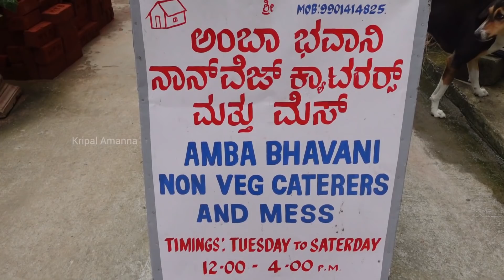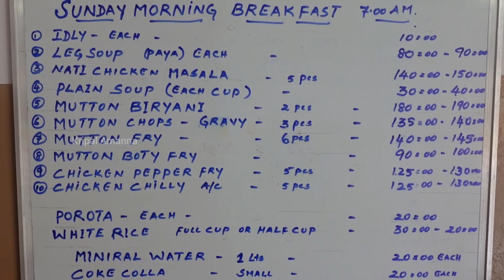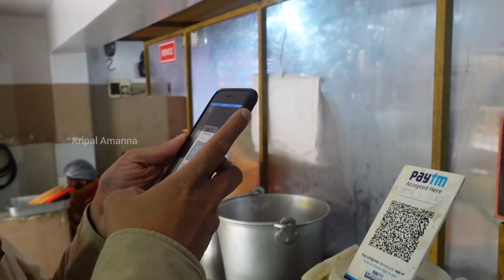Found This Tiny Home Eatery, Amazing “Maratha” Non Veg! AMBA BHAVANI | Kheema Vade, Biryani Vlog 66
amba bhavani non veg caterers and mess, maratha cuisine in bangalore,mutton, chicken,  mutton biryani, mutton vada, chicken pepper fry, non vegetarian eatery, basavanagudi, south bengaluru, kripal amanna, kripal amanna vlogs, food lovers tv, truth in food, gourmet on the road

Once a week, I set out to explore some of the many recommendations that we receive from our viewers. And every now and then, one comes across interesting finds like this tiny eatery that literally fits the oft-used ‘hole-in-the-wall’ cliché. Located in a residential alley in Basavanagudi, the food is prepared by the lady of the house and dispensed in a basement set-up with only three tables that are exposed to the elements. The fare, non vegetarian Maratha cuisine, the sort that has evolved through generations of Karnataka influence, is clearly the draw here. Tasty biryanis, curries and fries, satisfying yet not too heavy on the stomach or on the wallet! Get here early, to enjoy rustic dining, or to take away some meaty deliciousness home.

ADDRESS - Amba Bhavani Non Veg Caterers & Mess, 50/2/1, Surveyor St, behind Cool Corner Hotel, Kanakapura, Basavanagudi, Bengaluru, Karnataka 560004; tel
LOCATION TAG Note: the coordination on google maps wasn’t correct when we visited. Use the location tag given here.
Timings: Tuesday to Saturday - 12noon to 4pm, Sunday - 7am to 4pm, closed on Mondays.
Rates - Mutton biryani Rs. 180, mutton kheema vada - Rs. 140, chicken pepper fry - Rs. 125